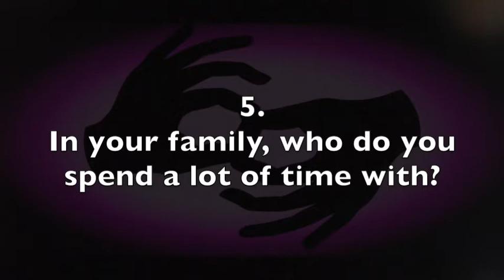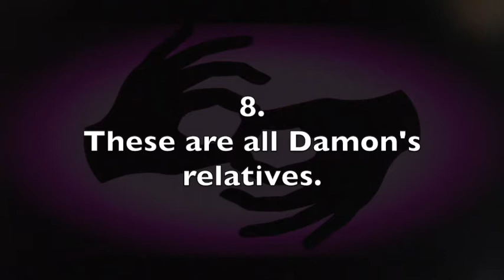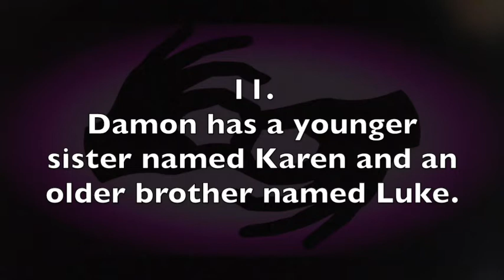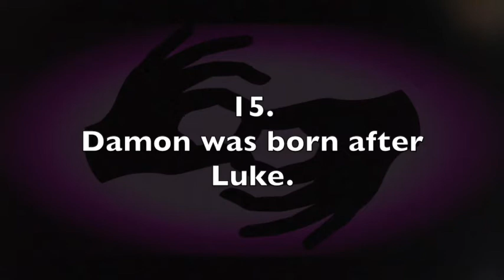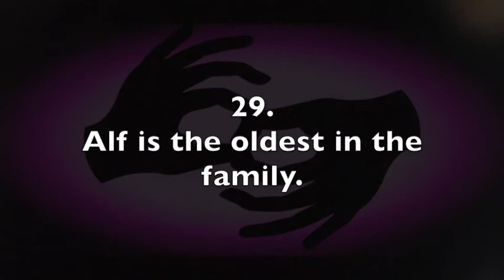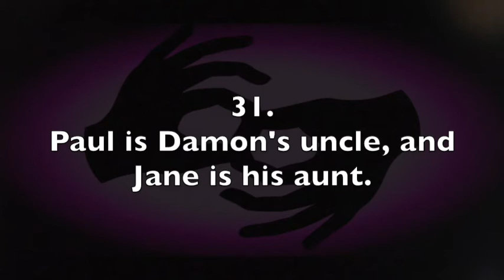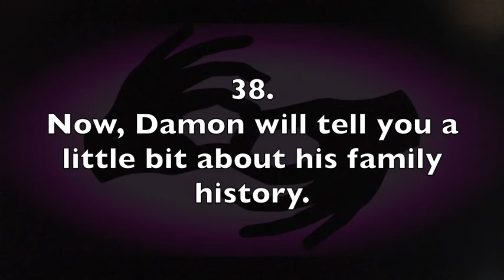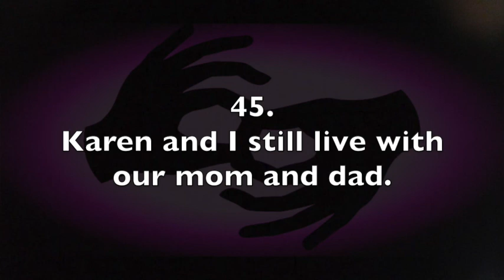ASL Interpreting Drills - E–A consecutive - Family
This video is intended for beginning to intermediate ASL interpreting practice. It features short English sentences that you can practice translating to American Sign Language. The topic is "Family." There's a spoken English audio source, and the text appears on screen. A few seconds of silence appears between each prompt. The prompts are numbered, and a full transcript can be found below.

FAMILY
1. How many people are there in your family?
2. When were you born?
3. Have you got any brothers and sisters?
4. Are your siblings older or younger than you?
5. In your family, who do you spend a lot of time with?
6. Do you all live together?
7. This is Damon’s family tree.
8. These are all Damon’s relatives.
9. Damon is 22 years old.
10. Damon was born in 1989.
11. Damon has a younger sister named Karen and an older brother named Luke.
12. Luke is 23 and Karen is 20.
13. Karen’s the youngest in the family.
14. Luke is Damon’s older brother.
15. Damon was born after Luke.
16. Karen is younger than Luke.
17. Damon’s parents are named Dave and Maggie.
18. Maggie is Dave’s wife.
19. Dave is Maggie’s husband.
20. Luke is Dave and Maggie’s son.
21. Karen is Dave and Maggie’s daughter.
22. Luke’s mom has two sons.
23. Luke is dating a girl named Sue.
24. Luke and Sue live together.
25. Sue’s boyfriend is Luke.
26. Damon’s parents are divorced.
27. Damon’s grandparents are Elsie and Alf.
28. Elsie and Alf are Maggie’s parents.
29. Alf is the oldest in the family.
30. Luke is Elsie’s grandson.
31. Paul is Damon’s uncle, and Jane is his aunt.
32. Dave is Paul’s brother-in-law.
33. Jane is Maggie’s sister-in-law.
34. Damon has two cousins—James and Jessica.
35. James is Maggie’s nephew.
36. Karen is Paul’s niece.
37. Jessica is Elsie’s granddaughter.
38. Now, Damon will tell you a little bit about his family history.
39. My parents got married 25 years ago.
40. Two years later, my brother, Luke, was born.
41. Then I was born a year after that.
42. I’ve also got a sister, Karen, who is two years younger than me.
43. So, there are five of us in my family.
44. Luke’s got a girlfriend—Sue—and they live in a small apartment.
45. Karen and I still live with our mom and dad.
46. We spend a lot of time together.